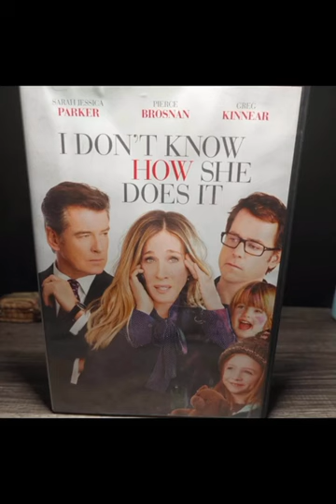American actor, producer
Famous faces of the world

Jessica Parker was born on March 25, 1965 in Nelsonville, Ohio, USA, actress, producer, active since 1974 - now winner of six Golden Globe Awards, two Primetime Emmy Awards, Time Magazine announced Jessica Parker as one of the 100 most influential people in the world in 2022, partner Robert Downey Jr. 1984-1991 Spouse Matthew Broderick 1997 Children 3

Jessica Parker

American actor and producer